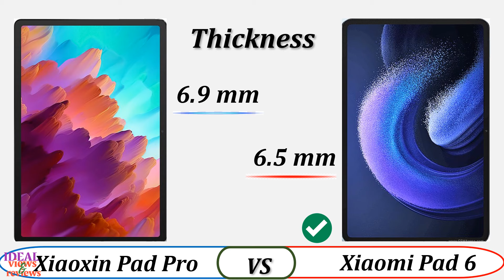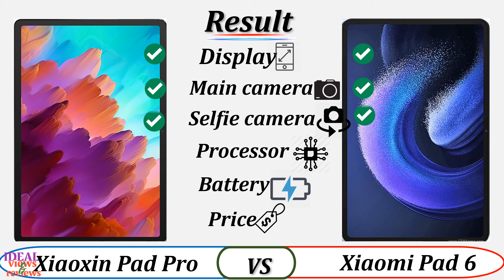Xiaoxin Pad Pro 12.7 vs Xiaomi Pad 6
1. Credit: If i have been used in this video some Google Data (Images, Music, Clip Art and Short Videos etc.) are just used for illustrative purposes only and nothing. Thank you so much to the respectful owners for providing it.

2. We cannot guarantee that the information in this video is 100% correct. Please help correct this and provide positive feedback.

video detail:
mi pad 6 vs Xiaoxin Pad Pro 12.7
mi pad 6 vs Xiaoxin Pad Pro 12.7 amoled
mi pad 6 vs Xiaoxin Pad Pro 12.7 antutu score
mi pad 6 vs Xiaoxin Pad Pro 12.7 battery
mi pad 6 vs Xiaoxin Pad Pro 12.7 battery life
mi pad 6 vs Xiaoxin Pad Pro 12.7  benchmark
mi pad 6 vs Xiaoxin Pad Pro 12.7  best
mi pad 6 vs Xiaoxin Pad Pro 12.7 box
mi pad 6 vs Xiaoxin Pad Pro 12.7 camera comparison
mi pad 6 vs Xiaoxin Pad Pro 12.7 case
mi pad 6 vs Xiaoxin Pad Pro 12.7 comparison
mi pad 6 vs Xiaoxin Pad Pro 12.7 cover
mi pad 6 vs Xiaoxin Pad Pro 12.7 details
mi pad 6 vs Xiaoxin Pad Pro 12.7 difference
mi pad 6 vs Xiaoxin Pad Pro 12.7 ep
mi pad 6 vs Xiaoxin Pad Pro 12.7 extreme
mi pad 6 vs Xiaoxin Pad Pro 12.7 hd
mi pad 6 vs Xiaoxin Pad Pro 12.7  hdr
mi pad 6 vs Xiaoxin Pad Pro 12.7 headphone jack
mi pad 6 vs Xiaoxin Pad Pro 12.7  is better
mi pad 6 vs Xiaoxin Pad Pro 12.7 japan